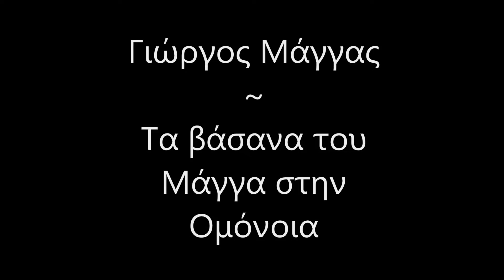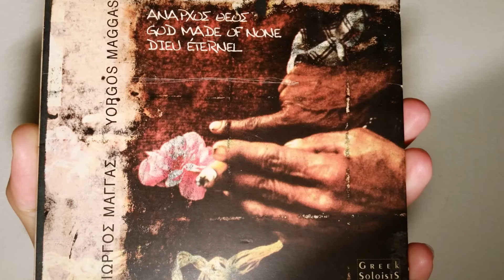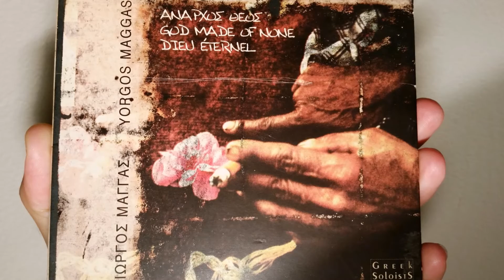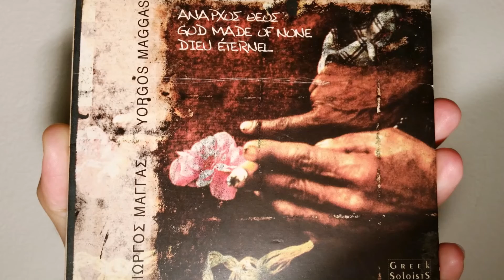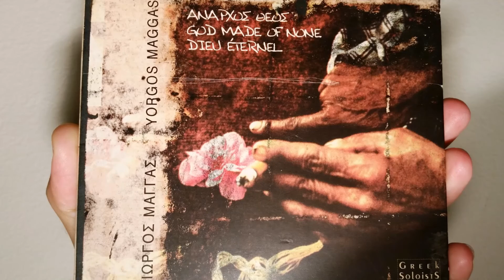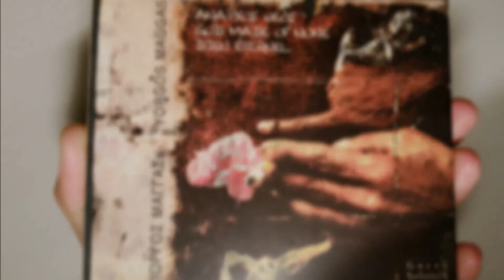ΚΛΑΡΙΝΟ: Τα βάσανα του Μάγγα στην Ομόνοια - Γιώργος Μάγγας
Έλληνας σολίστας, βαλκανική & τσιγγάνικη μουσική.
Η βαλκανική μουσική είναι ένας τύπος μουσικής που βρίσκεται στην περιοχή των Βαλκανίων της νοτιοανατολικής Ευρώπης. Η μουσική χαρακτηρίζεται από πολύπλοκο ρυθμό. Διάσημα συγκροτήματα στη βαλκανική μουσική ήταν ο Taraf de Haïdouks, η Fanfare Ciocarlia και η ορχήστρα καπνίσματος.
Η ελληνική λαϊκή μουσική περιλαμβάνει τη Δημοτική, την Κρητική και τη Νισιοτική, το Ποντιακό, το Λαϊκό και το Ρεμπετικό. Η ελληνική μουσική αναπτύχθηκε γύρω από τα Βαλκάνια ως σύνθεση στοιχείων της μουσικής των διάφορων περιοχών της ελληνικής ηπειρωτικής Ελλάδας και των ελληνικών νησιών, με την ελληνική ορθόδοξη εκκλησιαστική παράσταση και αναφορά στη μουσική της Κρήτης και της βυζαντινής μουσικής. Η μουσική των Νησιών του Αιγαίου είναι γνωστή για τα τραγούδια της Νισιοτικής. Τα ελληνικά χαρακτηριστικά ποικίλλουν ευρέως. Η Κρήτη έχει μια γνωστή παράδοση λαϊκού χορού. Περιλαμβάνει γρήγορους χορούς όπως η πεντοζάλη. Τα περισσότερα ελληνικά λαϊκά τραγούδια συνοδεύονται από ελληνικά μουσικά όργανα όπως: λίρα, κλαρίνο, κιθάρα, βιολί και μερικές φορές μαντολίνο. Οι ελληνικοί λαϊκοί χοροί περιλαμβάνουν τον Καλαματιανό, τον Σύρτο και το Σούστα.
Ο Δημήτρης Καντεμίρ ήταν συνθέτης της οθωμανικής μουσικής. Πολλά μουσικά όργανα εισήχθησαν στα Βαλκάνια κατά τη διάρκεια του οθωμανικού ελέγχου, αλλά πολλά οθωμανικά όργανα δανείστηκαν από τους ντόπιους.
Η μεσαιωνική εποχή στη Σερβία παραδοσιακή μουσική. Κατά τη διάρκεια της δυναστείας Nemanjic, οι μουσικοί διαδραμάτισαν σημαντικό ρόλο στο βασιλικό δικαστήριο και ήταν γνωστοί ως sviralnici, glumci και praskavnici. Άλλοι ηγέτες που ήταν γνωστοί για τη μουσική παρέα ήταν ο Stefan Dušan, ο Stefan Lazarević και ο Đurađ Branković. Τα μεσαιωνικά μουσικά όργανα περιλάμβαναν κέρατα, σάλπιγγες, λούτες, λυχνίες και κύμβαλα.
Τα παραδοσιακά λαϊκά όργανα στη βουλγαρική μουσική περιλαμβάνουν διάφορα είδη γκάιντας (gaida και kaba gaida). τύμπανα (tapan); tarambuka; κουδούνια. daire; γλωσσίδι; zilmasha; praportsi. Ξύλινο διπλό: zurla; kaval; duduk; dvoyanka; οκαρίνα; ακορντεόν. Εγχόρδων: gadulka; tambura; βιολί; μαντολίνο; κιθάρα και gusle.
Το "Βαλκανικό" είναι μια τουρκική λέξη που σημαίνει έντονα βουνά. Καθώς αυτή η επιρροή των Mehter και των τουρκικών ρυθμών και μελωδιών μπορεί να φανεί στη Βαλκανική Μουσική. Τον 19ο αιώνα μοιάζουν με τα τουρκικά στρατιωτικά συγκροτήματα που αντικατέστησαν τους σχηματισμούς Mehterhane των Τζινισιανών Τούρκων που ξεκίνησαν το 1828. Προφανώς, όπως και στην Τουρκία, εκθρόνισαν τα αρχαία παραδοσιακά σύνολα τυμπάνων (zurna, zurla ή mizmar) και διπλών μεμβρανών.

Παρόλο που έχει υιοθετηθεί πρόσφατα στην αλβανική λαογραφία (γύρω στο 18ο αιώνα), το κλαρινέτο ή το gërneta, όπως ονομάζεται, είναι ένα από τα πιο σημαντικά μέσα στην Αλβανία, ειδικά στις κεντρικές και νότιες περιοχές. Το κλαρινέτο διαδραματίζει καίριο ρόλο στα σύνολα (λαϊκά) που εκτελούν σε γάμους και άλλους εορτασμούς. Αξίζει να σημειωθεί ότι το καμπα (μια οργανική Αλβανική Ισοπολυφωνία που περιλαμβάνεται στον κατάλογο της UNESCO για την άυλη πολιτιστική κληρονομιά) είναι χαρακτηριστικό αυτών των συνόλων. Οι διάσημοι Αλβανοί κλαρινέτοι παίκτες περιλαμβάνουν τον Selim Leskoviku, τον Gaqo Lena, τον Remzi Lela (Çobani), τον Laver Bariu (Ustai) και τον Nevruz Nure (Lulushi i Korçës).

Το κλαρινέτο είναι εμφανές και στη βουλγαρική γαμήλια μουσική. είναι μια παραλλαγή της παραδοσιακής μουσικής Ρομά / Ρομά. Ο Ivo Papazov είναι ένας πολύ γνωστός κλαρινέτης σε αυτό το είδος. Στις μορφές του Moravian dulcimer, το κλαρινέτο είναι συνήθως το μοναδικό εργαλείο αιολικής ενέργειας μεταξύ των χορδών.

Στη λαϊκή μουσική παλιάς πόλης της Βόρειας Μακεδονίας (που ονομάζεται čalgija ("чалгија")), το κλαρινέτο έχει τον σημαντικότερο ρόλο στη μουσική γάμου. τα αλάκια κλαρινέτου σηματοδοτούν το υψηλό σημείο της ευφορίας που χορεύει. Ένας από τους πιο διάσημους παίκτες κλαρινέτων της πΓΔΜ είναι ο Tale Ognenovski, ο οποίος κέρδισε παγκόσμια φήμη για τη δεξιοτεχνία του.

Στην Ελλάδα, το κλαρίνο (συνήθως καλούμενο «κλαρίνο») είναι εξέχοντα στην παραδοσιακή μουσική, κυρίως στην κεντρική, βορειοδυτική και βόρεια Ελλάδα (Θεσσαλία, Ήπειρο και Μακεδονία). Το ζουρνά με διπλό καλάμι ήταν το κυρίαρχο ξύλινο όργανο πριν το κλαρίνο έφτασε στη χώρα, αν και πολλοί Έλληνες θεωρούν το κλαρινέτο ως εγγενές όργανο. Η παραδοσιακή χορευτική μουσική, η γαμήλια μουσική και οι θρήνοι περιλαμβάνουν σολίστ κλαρινέτων και συχνά αυτοσχεδιασμούς. Ο Πετρούκας Χαλκιάς είναι διάσημος κλαρινέτης σε αυτό το είδος.

Το όργανο είναι εξίσου διάσημο στην Τουρκία, ειδικά το κατώτερο κλαρίνο στο Γ. Το δυτικό ευρωπαϊκό κλαρίνο πέρασε από την Τουρκία στην αραβική μουσική, όπου χρησιμοποιείται ευρέως στην αραβική ποπ, ειδικά αν η πρόθεση του οργάνωσης είναι να μιμείται το τουρκικό στυλ . Επίσης στην τουρκική λαϊκή μουσική, χρησιμοποιείται ένα ξυλόσοχο σαν κλαρινέτο, το sipsi. Ωστόσο, είναι πολύ πιο σπάνιο από το κλαρινέτο της σοπράνο και περιορίζεται κυρίως στη λαϊκή μουσική της περιοχής του Αιγαίου.